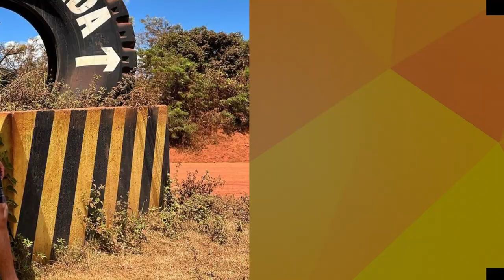A HISTORIA DE EVONEY FERNANDES (SEU OSMAR)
QUEM É  EVONEY FERNANDES (SEU OSMAR)